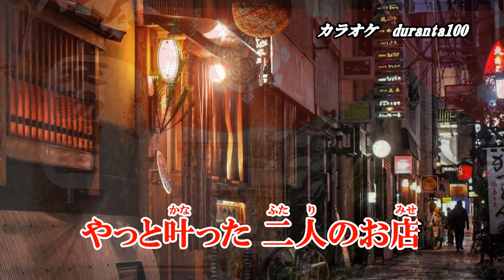『愛染のれん』中村美律子 カラオケ 2023年10月11日発売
作詞：羽場新一郎　作曲：藤井つと夢　編曲：南郷達也

「ふうふ」のカップリング曲です。

収録内容
1.ふうふ　作詞：保岡直樹　作曲：谷川天龍　編曲：南郷達也
2.愛染のれん　作詞：羽場新一郎　作曲：藤井つと夢　編曲：南郷達也
3.ふうふ　オリジナルカラオケ
4.ふうふ　一般用カラオケ半音上げ
5.愛染のれん　オリジナルカラオケ
6.愛染のれん　一般用カラオケ半音上げ